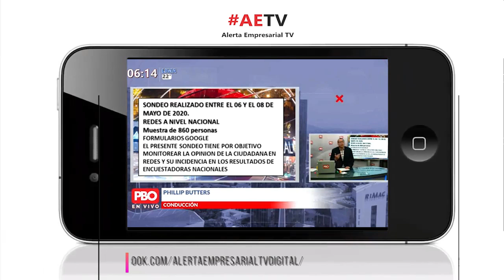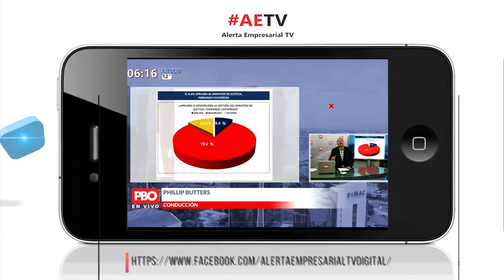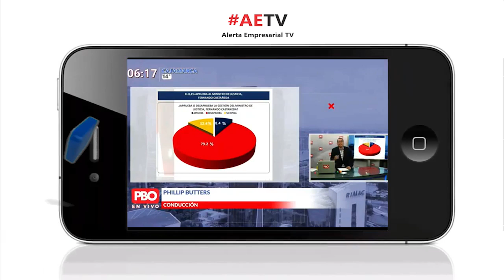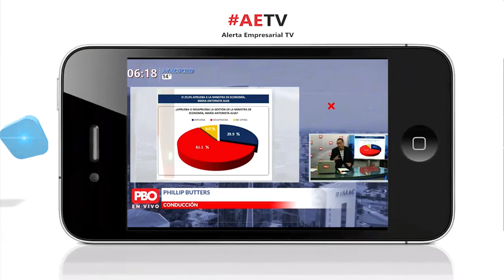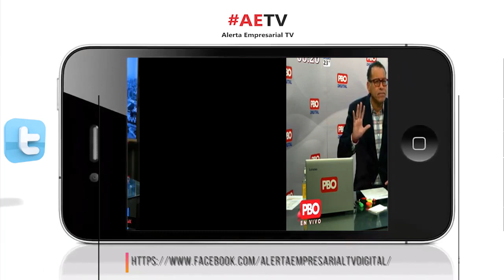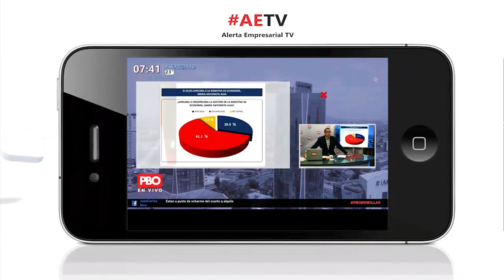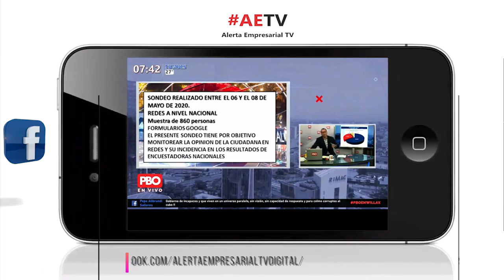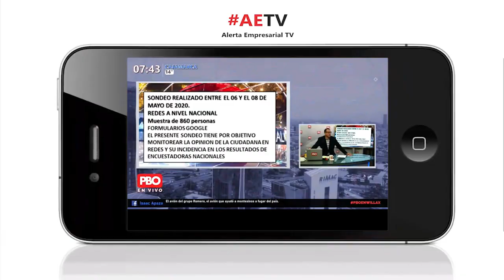PBO DIGITAL : ENCUESTA HUNDE A VIZCARRA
El nivel de respaldo ciudadano al presidente Martín Vizcarra se desplomó debido a un mal manejo de la crisis sanitaria que se vive en el país. Así lo dejó en evidencia el último sondeo de la empresa encuestadora Alerta Empresarial TV (AETV). El estud io revela que el 80.4% desaprueba la gestión de Vizcarra, el 17.6% lo aprueba y el 2% no opina. Asimismo, el 84.3% desaprueba la labor del ministro de Salud, Víctor Zamora, y solo el 11.7% lo respalda. El 4% restante no opina. En tanto, el 61.1% rechaza la gestión de la ministra de Economía María Antonieta Alva, y el 29.9% la aprueba. EI.9% adicional no se pronuncia.